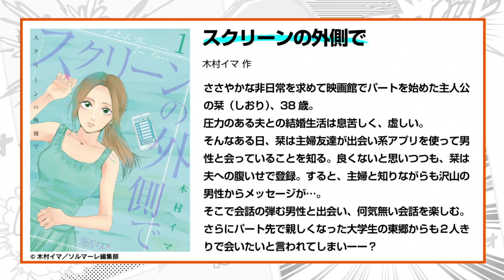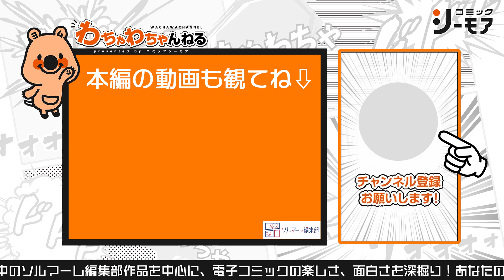映画館でパートを始めた栞と男子大学生の東郷を【たかはし智秋×福山潤】が熱演！『スクリーンの外側で』をマンガ生朗読（わちゃわちゃんねる第7回より）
圧力のある夫との結婚生活は息苦しく、出会い系アプリを使ってみる主婦の栞。アプリで出会った会話の弾む男性・パート先で親しくなった大学生東郷とのこれからは…？『スクリーンの外側で』１話を人気声優の２人が朗読！

‹出演者›
MC：福山潤
MC：たかはし智秋

マンガ愛溢れる「コミックシーモア」のYouTube番組が誕生！その名も「わちゃわちゃんねる」！

人気 声優 陣のわちゃわちゃと楽しいトークを交え、ソルマーレ編集部作品を中心に電子コミックの楽しさ、面白さを
様々な角度から深掘りし皆様にお届けする番組です。